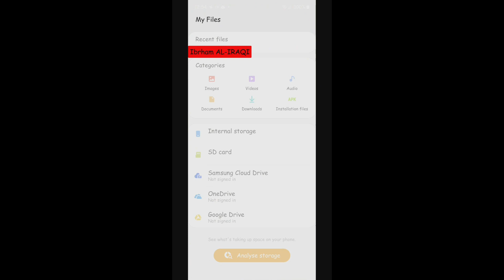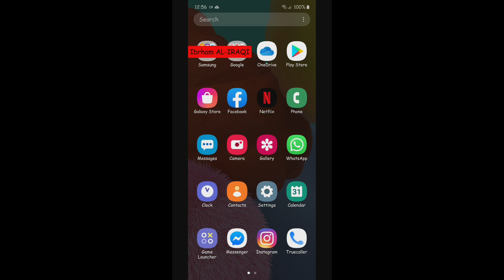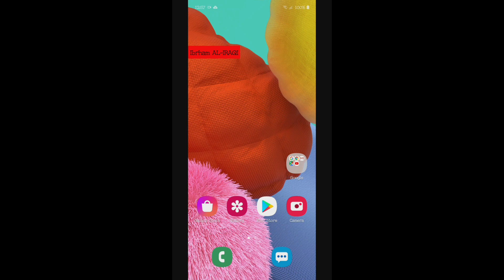تثبيت خطوط الانكليزية لهواتف سامسونج اندرويد 10. One Ui 2.0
تثبيت خطوط على اندرويد 10 سامسونج
تثبيت خطوط على اجهزة سامسونج
تثبيت خط الايفون على الاندرويد